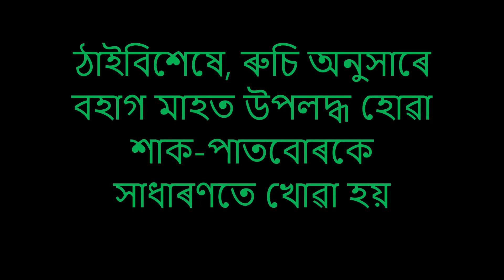বহাগৰ ১০১ বিধ শাক (101 varieties of edible herbs , plants, leaves )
Assam's Bihu ritual of consuming 101 varieties of herbs or plants leaves :   The first day of Bohag bihu is called ‘goru’(cow) bihu  and in that particular day people of Assam collect 101 variety of plants or leaves and prepare a dish. It is believed  that this special dish has some medicinal values, which  keeps one healthy till the upcoming year .

বহাগৰ ১০১বিধ শাক-
১.কলমৌ শাক  ২.লাই শাক ৩.বৰ মানিমুনি ৪. নেফাফু পাত ৫. বাবৰি শাক ৬. ঢেকীয়া শাক ৭. বৰ টেঙেচি. কোমোৰা পাত ৯. মালভোগ খুটৰা শাক ১০. আৱণি পাণ ১১.লফা শাক ১২. ডালিম পাত ১৩. নৰসিংহ পাত ১৪. দাংবদি পাত ১৫. ধনিয়া ১৬. ফ্ৰেঞ্চ বীনৰ পাত ১৭. বন জালুক ১৮. গাজৰ পাত ১৯.আদাৰ গজালি পাত ২০. তিতাবাহক ২১. চাহ পাত  ২২. জালুক আৰু জালুকৰ পাত ২৩. জিকা পাত ২৪. জিলমিল শাক ২৫.জলকীয়া পাত ২৬. জলফাই পাত ২৭. খুটৰা শাক ২৮.ক'লা কচু থোৰ ২৯. কমলা টেঙাৰ কুঁমলীয়া পাত ৩০. কঁণা শিমলু ৩১. কপাল ফুটাৰ পাত ৩২. শেৱালি ফুলৰ পাত ৩৩. কপৌ ঢেকীয়া ৩৪.কচু থোৰ ৩৫. আম পাত ৩৬. ভোল পাত ৩৭. দুপৰটেঙা ৩৮. কঠালৰ মুচী ৩৯. কুন্দুলি পাত ৪০. জাতিলাউ আগ ৪১. বন আমলখি ৪২.হালধি পাত ৪৩. ভাং পাত ৪৪. লেহেতি শাক ৪৫. লচকচি ৪৬. দোৰোণ বন ৪৭. ব্ৰাহ্মী শাক ৪৮. মান ধনিয়া ৪৯. ৰঙা টেঙামৰা পাত ৫০. মাটি কাঁদুৰী ৫১. কল পচলা বা থোৰ ৫২. বেঙেনাৰ ফুল/কুমলীয়া পাত ৫৩. ভেদাই লতা ৫৪. মধুসোলেং ৫৫. মধুৰীৰ কুঁমলীয়া পাত ৫৬. মহানিম ৫৭. মৰিচা শাক ৫৮. মৰলীয়া শাক ৫৯. মছন্দৰী ৬০. নেমুৰ কুঁমলীয়া পাত ৬১. অমৰা পাত ৬২. দহি কচু থোৰ ৬৩. বিলাহী পাত ৬৪. পালেং ৬৫. মটৰমাহৰ আগ ৬৬. ফুটুকলাৰ কুমলীয়া পাত ৬৭. পিয়াঁজ পাত ৬৮. ৰবাব টেঙাৰ কুঁমলীয়া পাত ৬৯. পদিনা ৭০. মাটিকঠালৰ কুঁমলীয়া কুঁহ ৭১. পিৰালি পালেং ৭২. ৰঙালাউ আগ ৭৩.  মিঠা আলুৰ পাত ৭৪. ৰচুন পাত  ৭৫. চেংমৰা ৭৬. চুকা শাক ৭৭.  স্কোৱাচ পাত ৭৮. চজিনা পাত ৭৯. তেজপাত ৮০.টেঙেচি টেঙা ৮১. গঙ্গামূলা  ৮২. মৰাপাত ৮৩. মান কচু ৮৪.গৰুখিচ ৮৫. ভেন্দি পাত ৮৬. মেথি শাক ৮৭. তিতাকেৰেলা পাত ৮৮. টিয়হ পাত ৮৯. উৰহী পাত ৯০. অমিতা ফুল ৯১. পূৰৈ শাক ৯২. শিমলু আলুৰ পাত ৯৩. ভাত কেৰেলাৰ আগ ৯৪. ভেঁকুৰি তিতা ৯৫সৰু মানিমুনি ৯৬. বনধনিয়া ৯৭. কৰ্দৈৰ কুমলীয়া পাত ৯৮. নুনী গছৰ কুমলীয়া পাত ৯৯. তৰা গজালি ১০০. সুগন্ধি পদিনা ১০১. বেত গাঁজ ।